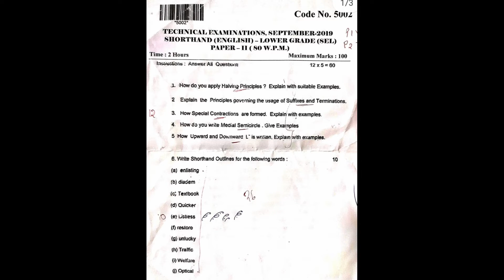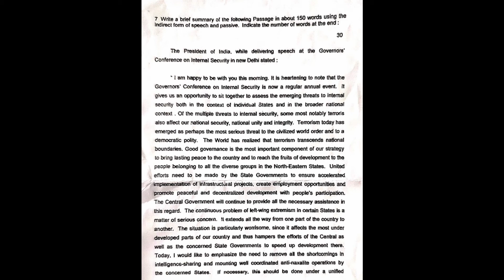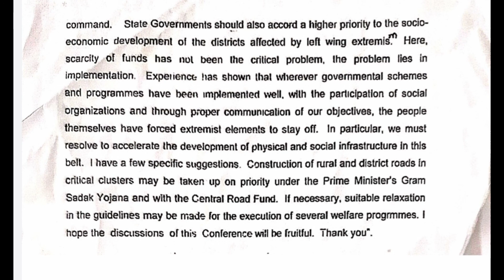SHORTHAND PREVIOUS YEAR PAPER